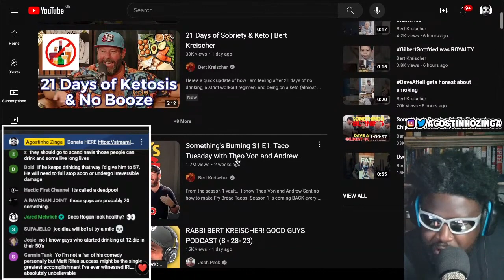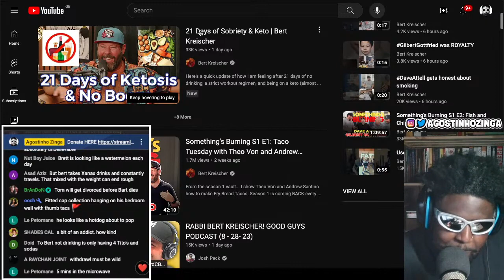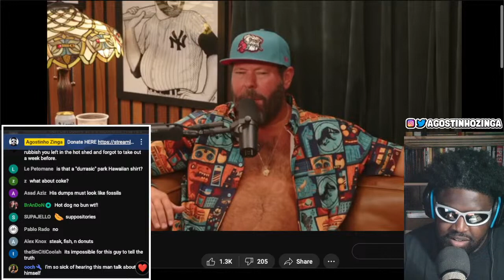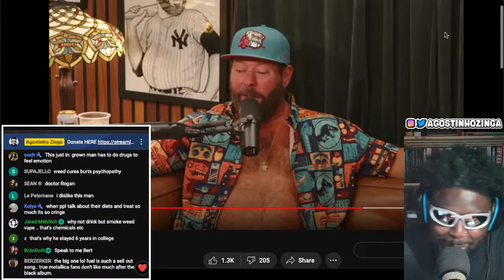DO YOU BELIEVE BERT KREISCHER HAS BEEN SOBER FOR 21 DAYS?